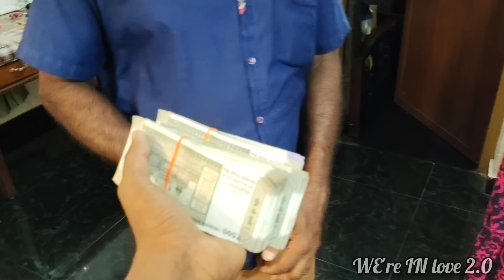നഷ്ടപ്പെട്ടുപോയി എന്ന് വിചാരിച്ച സാധനം മരുമകൾ അച്ഛന് ഗിഫ്റ്റ് ആയി കൊടുത്തു 🎁🥹